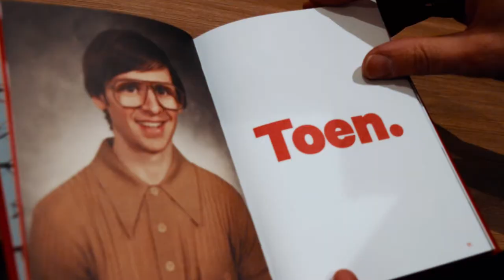HANS ANDERS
Bacht Movies heeft een promo mogen maken voor de nieuwe winkel in Leidschendam tijdens Black Friday.